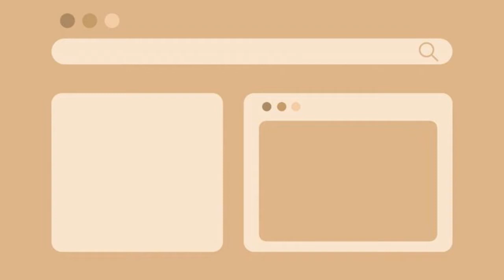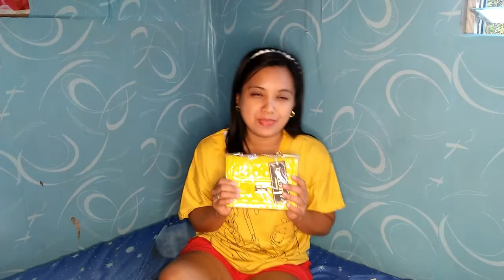UNBOXING WINNING GIVEAWAY/RAFFLE FROM FACEBOOK l TIPS ON HOW TO WIN?